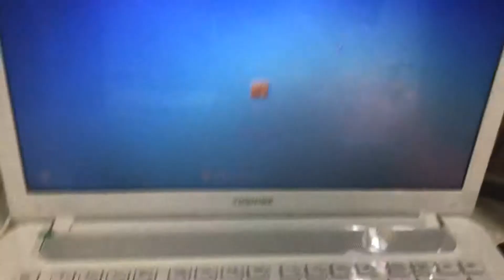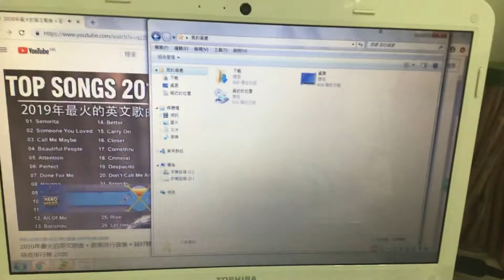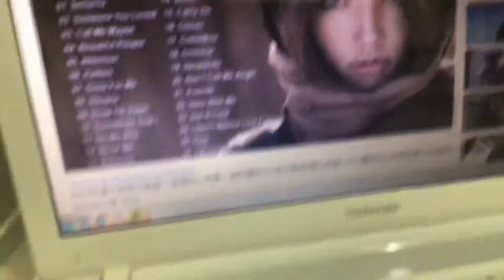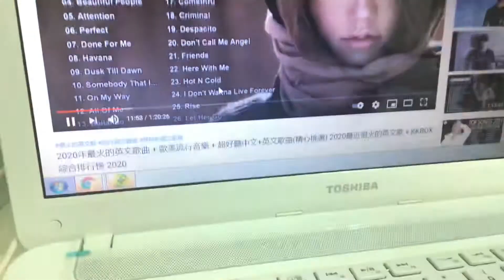Windows 7 Home server But I only open YouTube